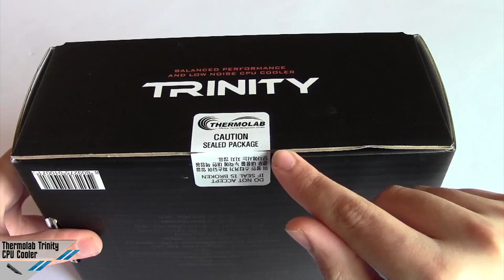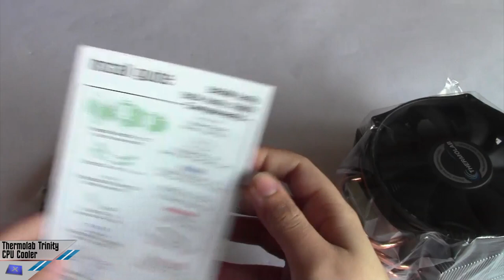[Unboxing] Thermolab Trinity